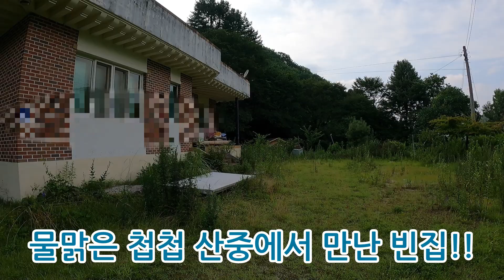인적은 없는데 계곡물은 철철 흐르는 두메산골 참 아까운 오지 외딴빈집!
첩첩산중 깊은 계곡물이 흐르는 산속에 스라브로 지은 그냥 비워두긴 참 아까운 빈집!! 오지산골빈집 빈집 계곡 채널에 가입하여 혜택을 누려보세요.